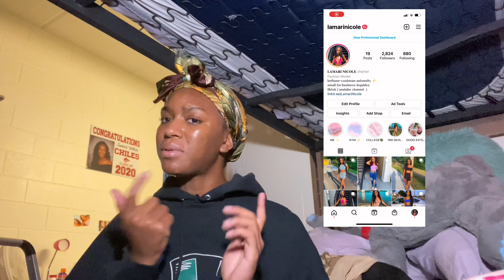can we start over?? 👉🏽👈🏽| Lamari Nicole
socials ♡
about me ♡
age? 18

♡ timestamps